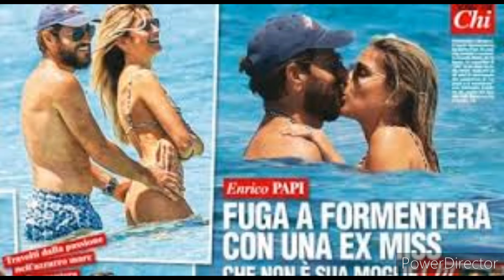Enrico Papi tradisce la moglie ? pizzicato a Formentera con l ex miss Italia..baci e carezze.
Enrico Papi pizzicato a Formenti con un altra donna che non è sua moglie